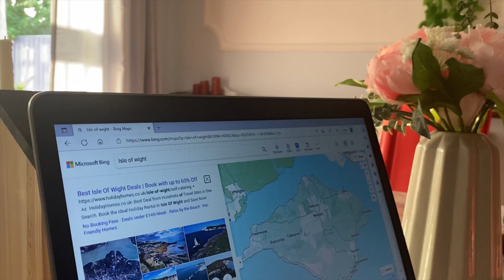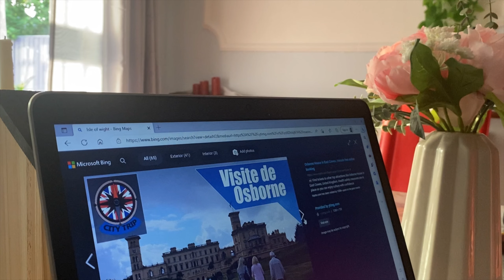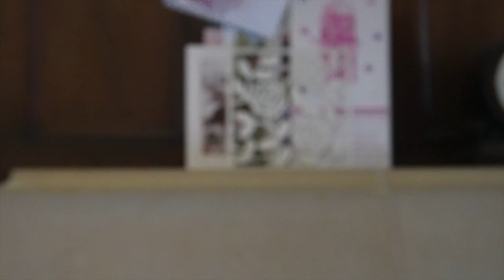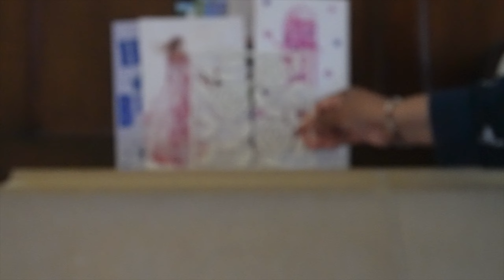My Simple & Cozy Days in England II Island Holiday Plan, Cooking , Cleaning , Decorating the house .